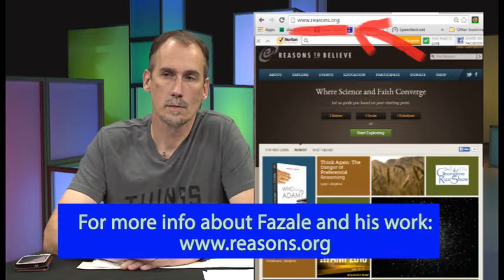An atheist and Christian discuss "the presence of God" (Dehler/Rana)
In this 11 min. video excerpt, an atheist and Christian discuss the "presence of God."  If one can feel "the presence of God," is that evidence for the existence of God?  Could it instead be a delusion?  How would one know if it were a delusion or a real presence?

The following is the description from the main episode:

In this series, Bernie Dehler (atheist) has a discussion with Fazale (Fuzz) Rana, Ph.D. (Christian).  They discuss these 5 topics; about 10 minutes for each topic:

1. How should we interpret the Adam and Eve story in light of modern science?
2. How should we interpret the Noah’s Ark story in light of modern science?
3. Is Morality grounded in God?
4. Can one feel the presence of God?
5. Why is there something rather than nothing?  (That the universe even exists, is it evidence for the existence of God?)

-- "Origins of Life: Biblical and Evolutionary Models Face Off"